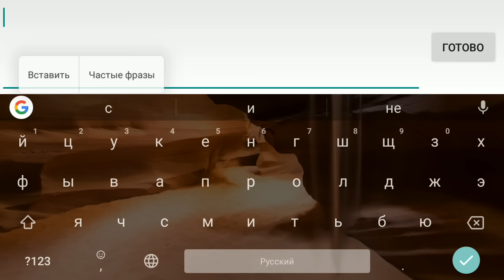Goddess: Primal Chsos. GIFT CODE!!!!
Gif code   -     k46b606c3b79be2
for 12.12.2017